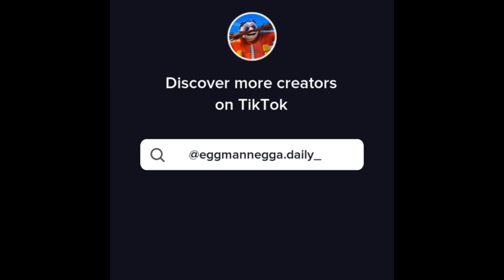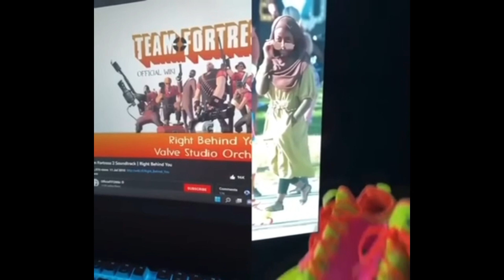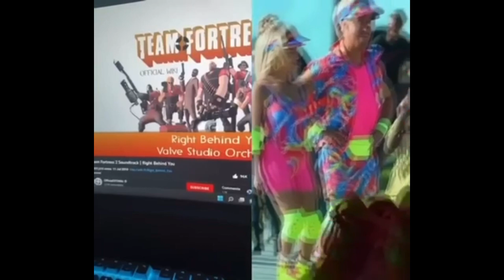Memes I stole from Discord 1